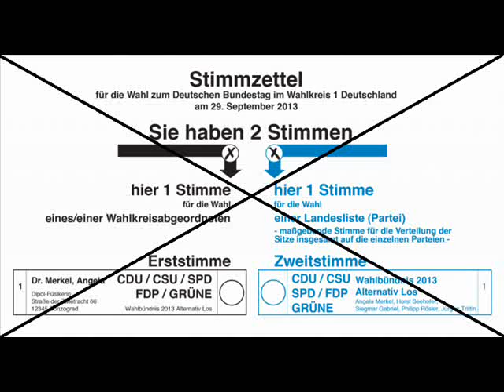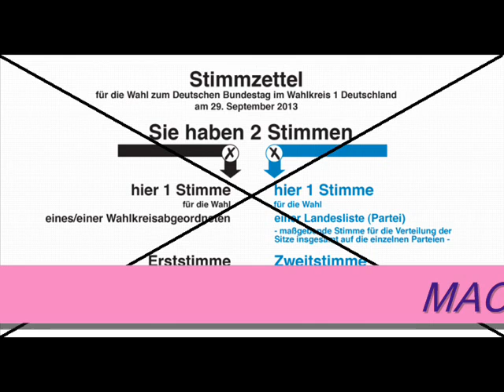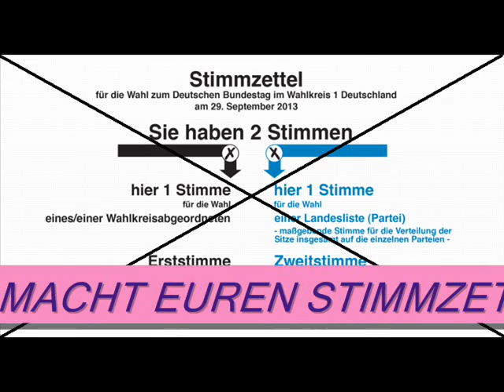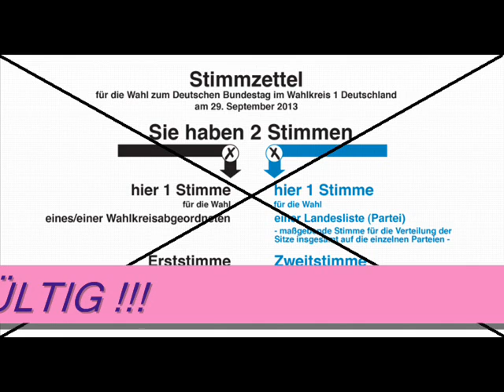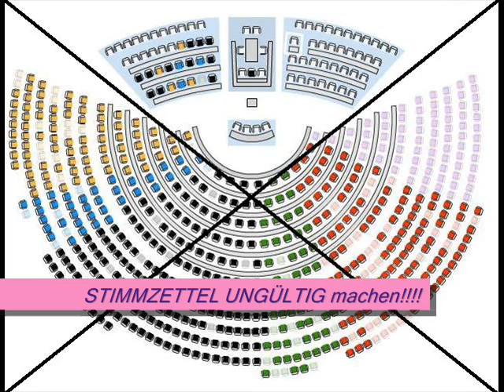Aufruf zum Stimmen-Boykott "Bundestagswahl 29. September 2013"